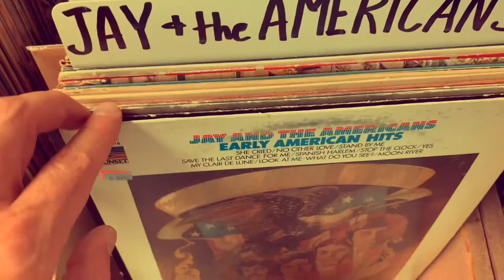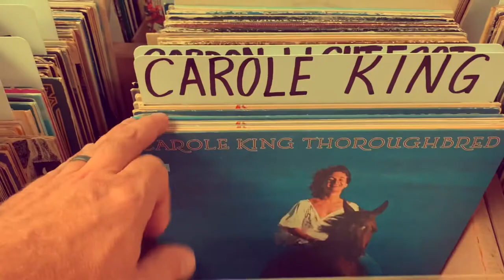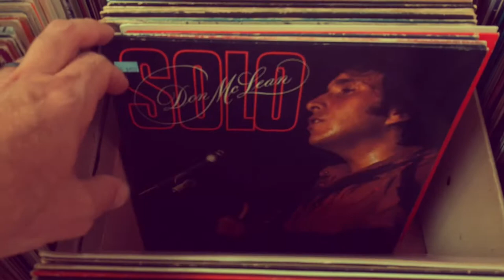Ep #457: CRATE DIGGING - A Mini Documentary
An excerpt from the Netflicks documentary “Crate Digging”